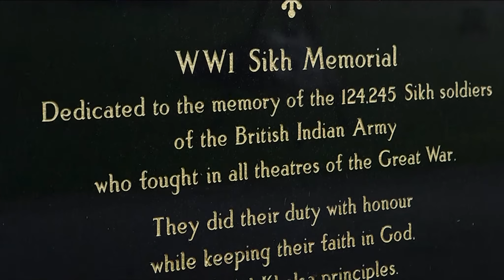Importance of Remembrance: J. Singh-Sohal speaks at WW1 Sikh Memorial Launch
Creator and Chairman J. Singh-Sohal speaks about why the WW1 Sikh Memorial was created at the official unveiling event on Sunday 1st November 2015.

Copyright WW1 Sikh Memorial Fund